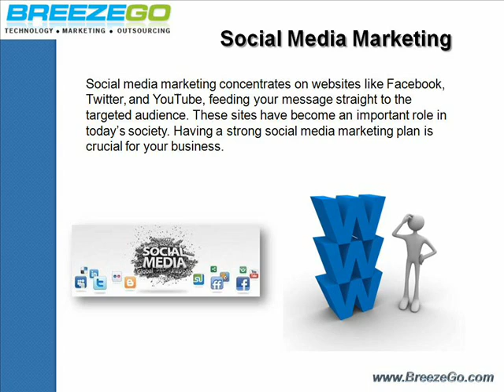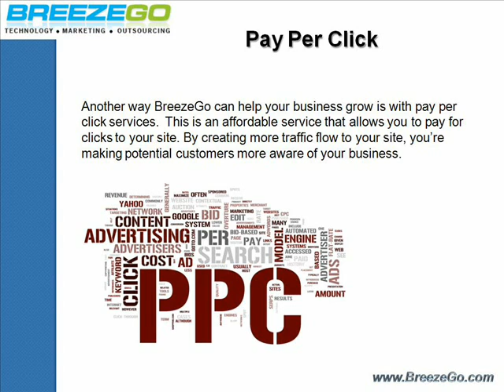Jacksonville Online Marketing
BreezeGo offers Jacksonville online marketing, no matter what industry you're in. We're a Jacksonville seo company that is able to get your website ranking on page one of Google, Yahoo, and Bing. Our Jacksonville web design team is highly experienced, providing the finest web design for your business.